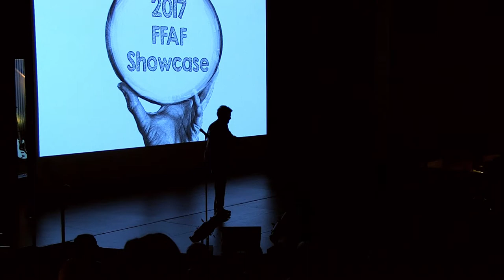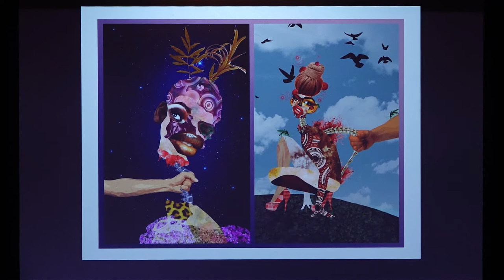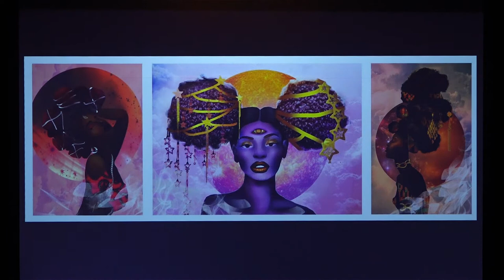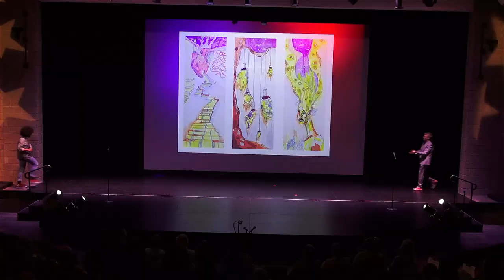2017 Fridley Fine Arts Festival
Fridley, MN